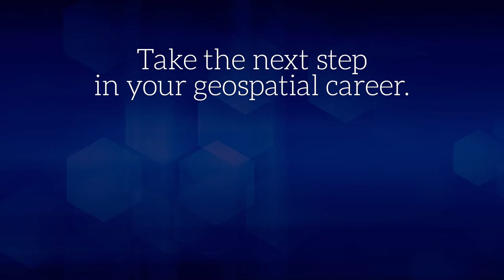MGIS Graduation Day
Graduates from Penn State's Online Masters program in Geospatial Information Systems come to campus to celebrate, bringing family and friends.